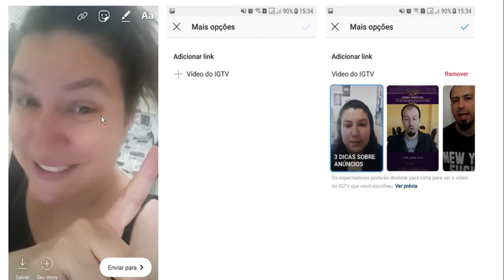IGTV como usar e por que